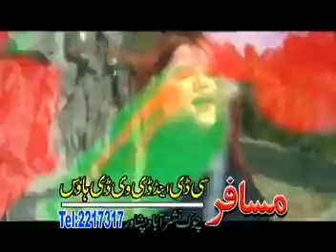Bangri Ba Ne Pa Lasa om - New Pashto Song - 2017 - Gulalai Pashto New Songs -8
SiKander